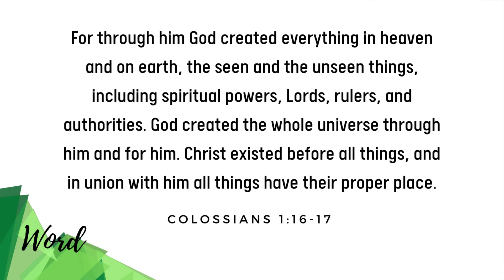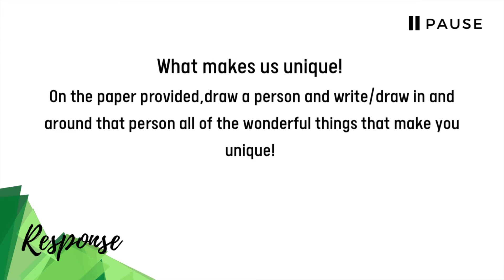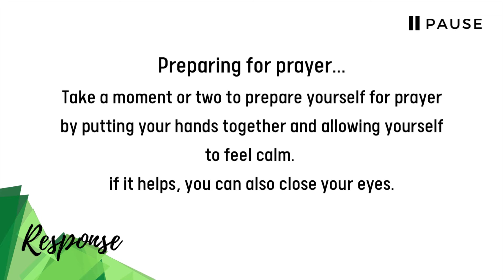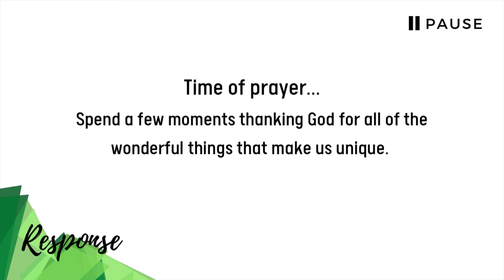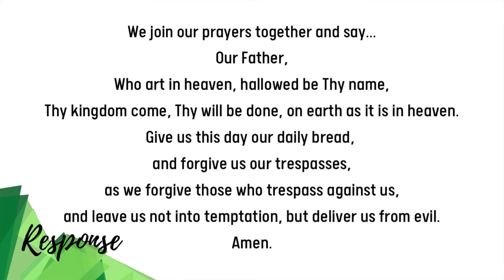Collective Worship @ BRS - DIVERSITY | Monday 11th October 2021